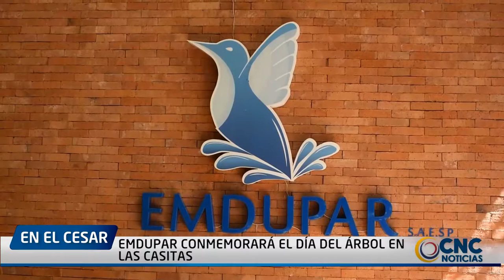EMDUPAR CONMEMORARÁ EL DÍA DEL ÁRBOL EN LAS CASITAS